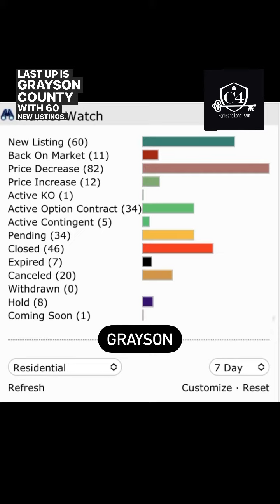North Texas Market Update 9/9/2023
Your Weekly North Texas Market Update Is Here! Are you ready for fall?🍂